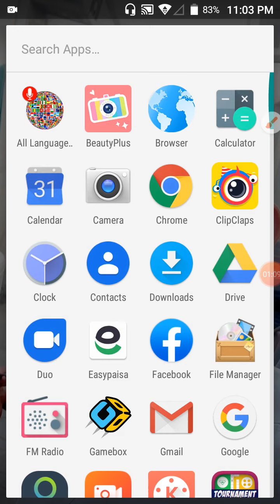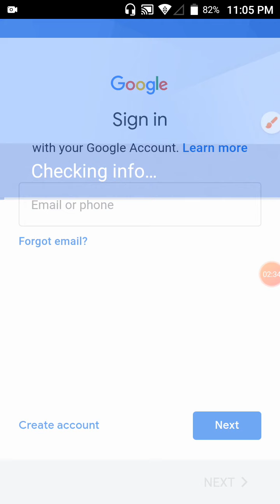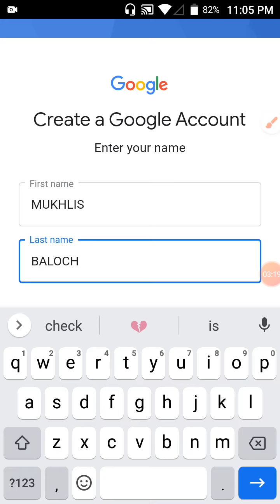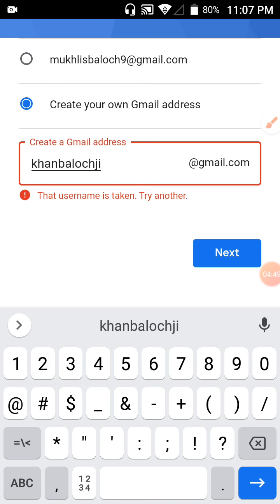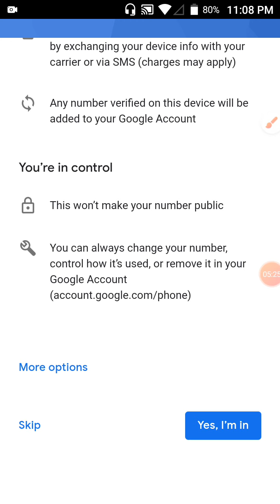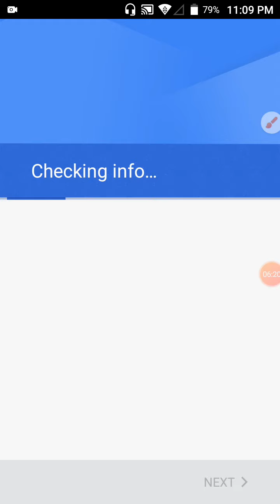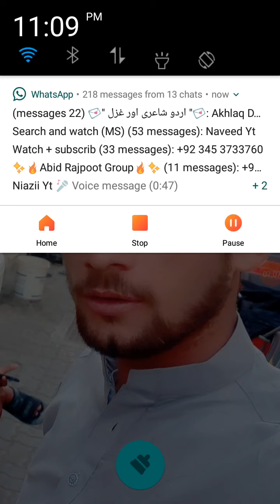How to create a Gmail account||Gmail account kasy bnaty hin ||royal studio||mukhlis baloch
How to create a Gmail account||Gmail account kasy bnaty hin ||how to create a new Gmail account with new tricks new design say Gmail account bnana sekho